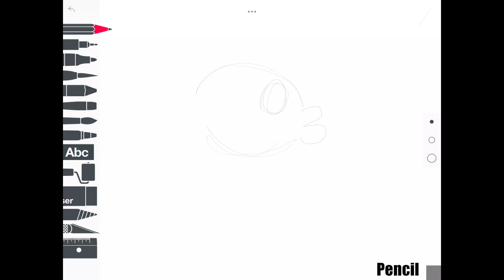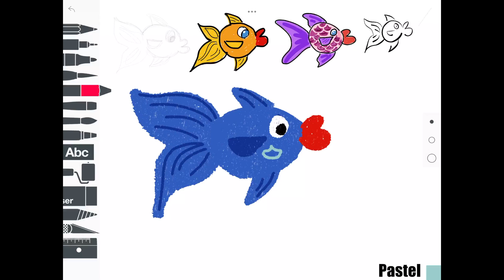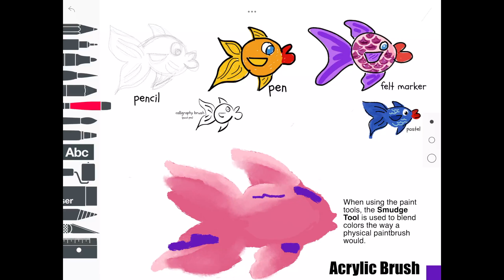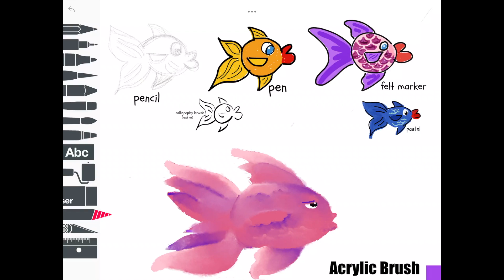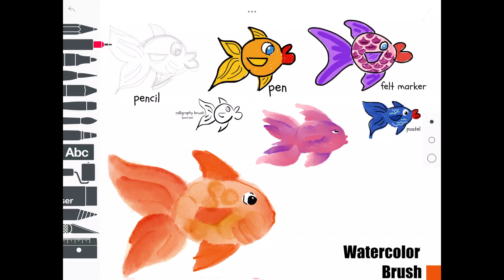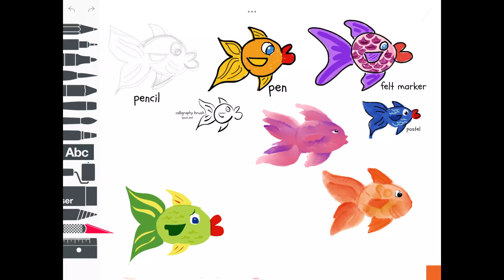A Study of Fish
Drawing fish in Sketches School to demonstrate the way the different tools work.